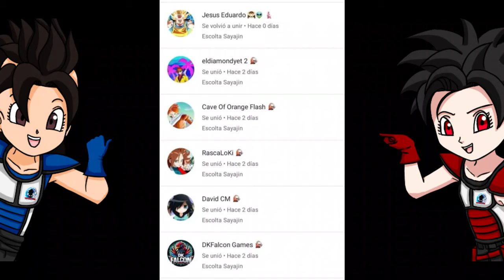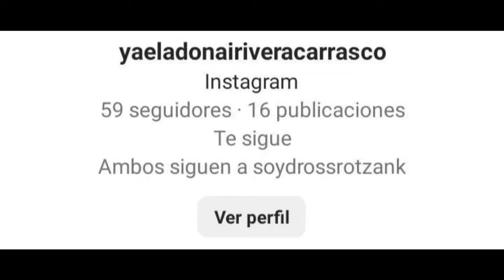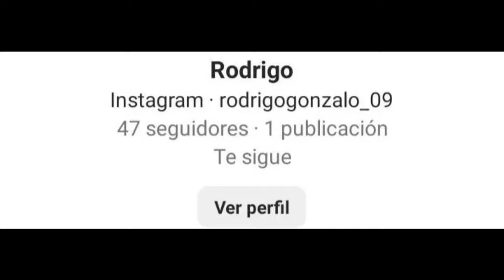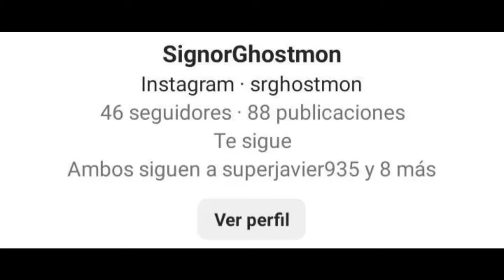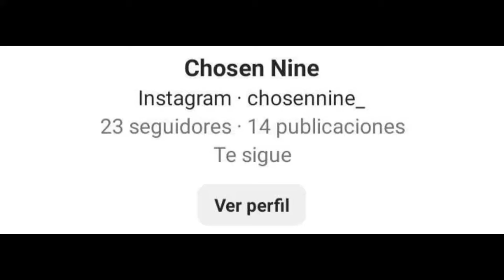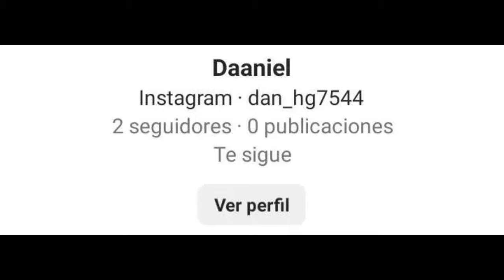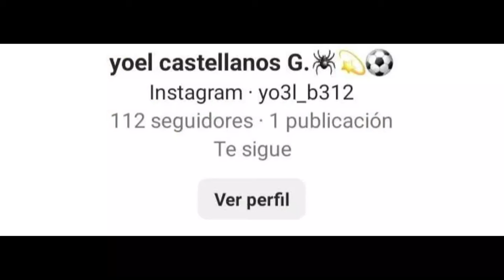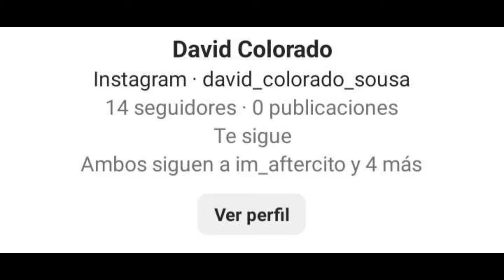LOS MEJORES CONJUNTOS DE SUSCRIPTORES | Dragon Ball Xenoverse 2 | FACHAJIN Z T4 E1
Ey what a peks gente ¿Cómo están? Sean bienvenidos a otro capítulo de FACHAJIN Z, el día de hoy iniciamos con todo la 4 Temporada, nuevas reglas, nueva edición, nuevo formato pero sobretodo... NUEVOS CONJUNTOS EPICOS enviados por ustedes, espero que lo disfruten :D